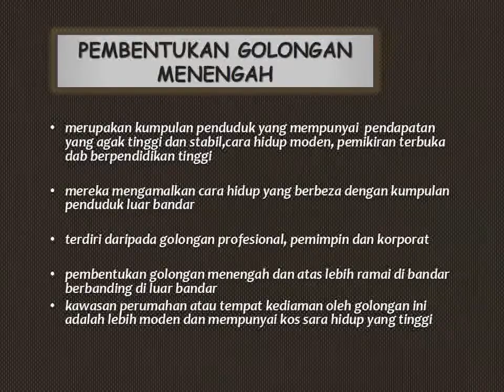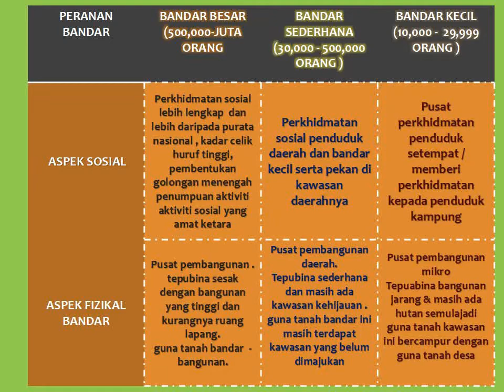GEOGRAFI STPM : PERANAN BANDAR DALAM PEMBANGUNAN.